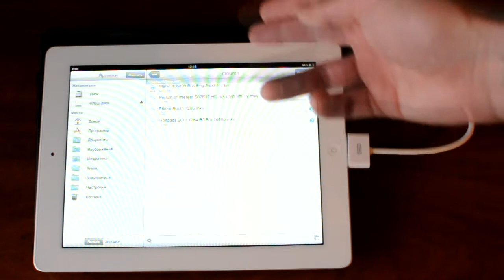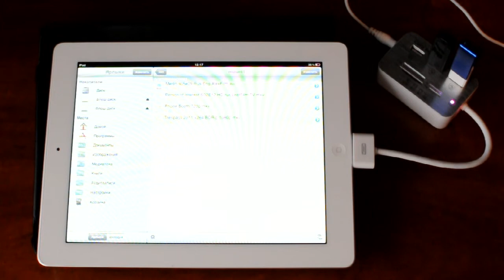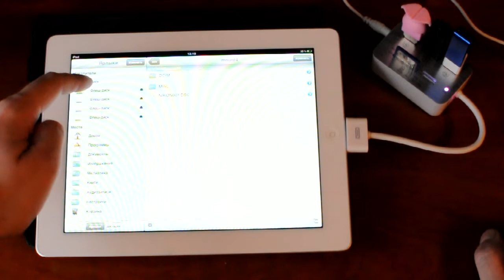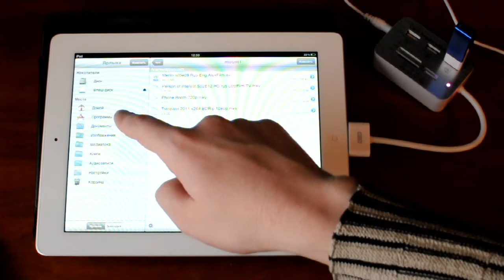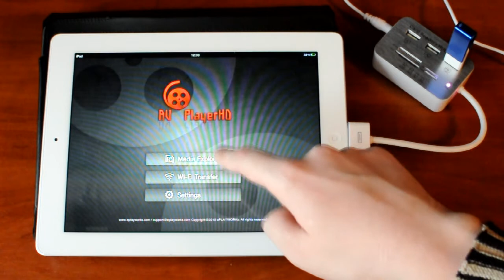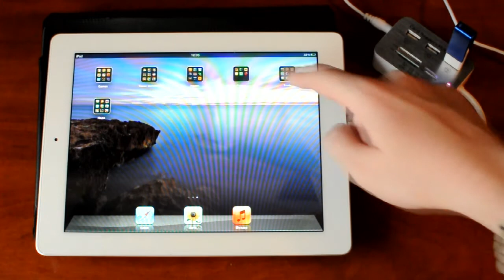Обзор многофункционального кардридера для iPad 1/2/3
All-in-One 3-Port USB 2.0 Hub & Multi-card Reader Combo Kit for iPad 1/2/3 из китайского магазина BuySku.com. Полный обзор